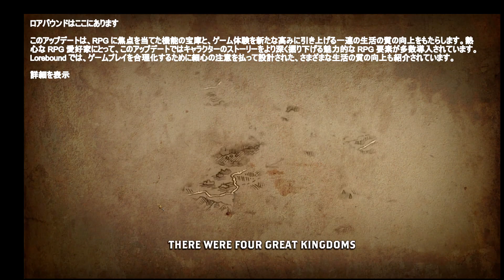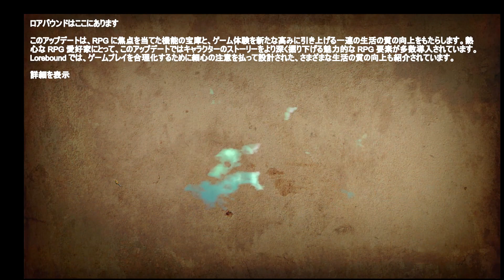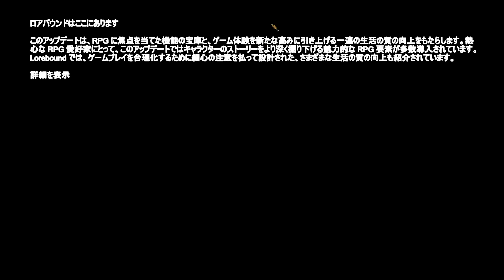Alaloth: Champions of The Four Kingdoms ソウルライク 序盤 キャラクター作成からクエスト小なすまで ピコット翻訳 翻訳中はおとなし チュウトリアル本編17分から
ピコット翻訳しながらだと録画に支障きたすねー